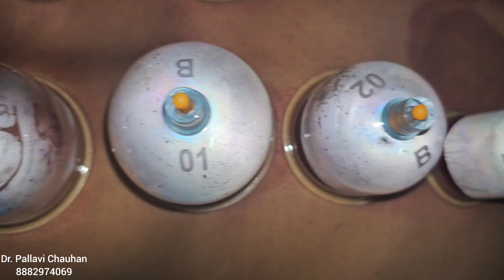कपिंग करने के बाद आपके शरीर में क्या होता है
Dr. PALLAVI CHAUHAN
Dr. L.C. RATHORE

Dr. Pallavi Chauhan is a Doctor, who is helping numerous patients recover from their illnesses and lead a happy life. The curing period of an illness varies from a day to a year or even more. Depending on various factors like the seriousness of the issue, affected parts, availability of proper treatment etc., some diseases can be cured quickly and some take time. She is an expert at treating various kinds of illnesses like Heart related diseases, stomach related diseases, paralysis, brain related diseases, joint pains etc. She is also an expert at treating diseases without the need for medicine. Patients who aren’t able to take a medicine due to various reasons get treated happily there.

Dr. Pallavi Chauhan
Naturotherapist

नमस्ते 🙏Thank you for contacting 🌸MIP🌸 हम आपकी किस प्रकार से सहायता कर सकते है

more services are available
microblading
chemical peel
acne scars
pigmentation
stretch marks